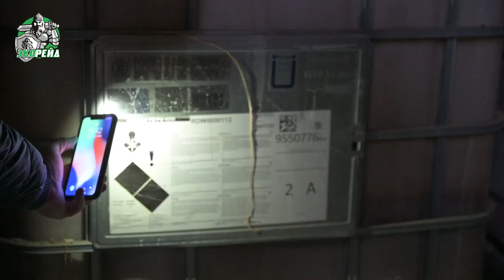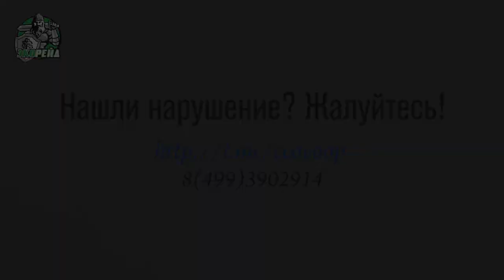Опять конфликт. Вызвали полицию, нашли целый ангар с деньгами. Экорейд, Ступино Московская область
Участники проекта «Экорейд» решили разобраться с безобразием в городском округе Ступино Московской области. Муниципальное учреждение, которое должно заниматься благоустройством округа, загрязняет его, нарушая природоохранное законодательство. Местные жители жаловались на происходящее в округе, но результат нулевой. Экоактивистам предстоит непростая работа.

На территорию муниципального учреждения, ответственного за загрязнение городского округа Ступино, участников проекта «Экорейд» не пропустили. Охранник и другие сотрудники объекта, по всей видимости, ничего не знают о федеральном законодательстве об общественном экологическом надзоре. Они лишь знают, что некий Сергей Юрьевич, директор объекта, запретил пропускать посторонних.

Однако скрыть от экоактивистов многочисленные нарушения экологического законодательства никто не смог. На территории площадью около 20 гектаров нарушители складируют мусор. Откуда его свозят, можно только догадываться. Экоактивисты увидели все: битое стекло, строительные отходы, бытовые отходы, древесный хлам, старую бытовую технику и даже автомобильные номера с разобранных автомобилей.